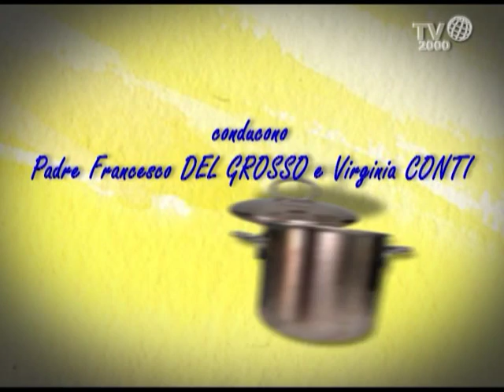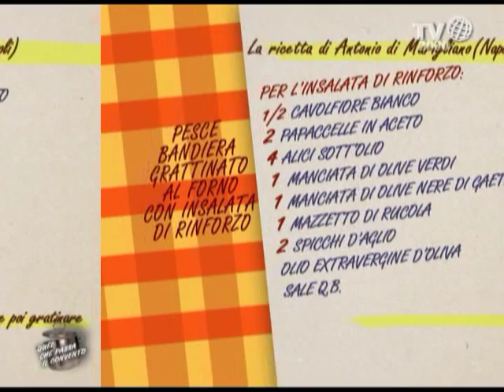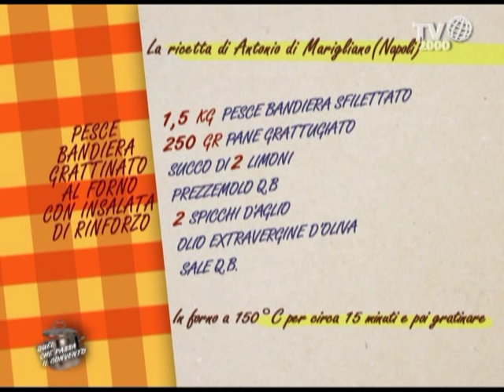Quel che passa il convento - Pesce bandiera grattinato al forno con insalata di rinforzo